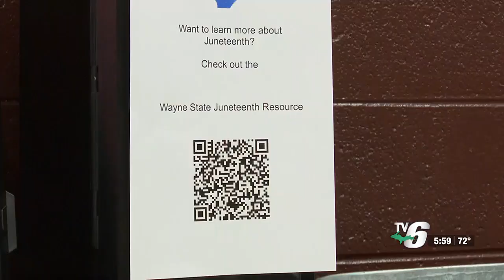Bay College celebrates Juneteenth for first time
Wednesday, federal offices closed to commemorate Juneteenth, a holiday that recognizes the day when slavery finally ended in the United States.